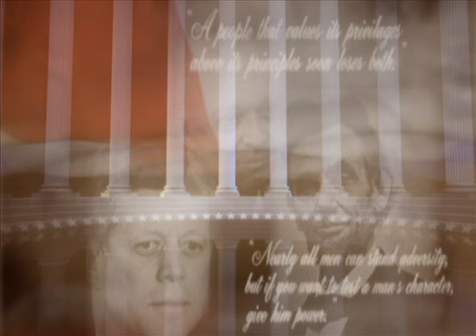2013 Peoria Unified Patriotic Speech Contest (Area I, Grades 7-8)